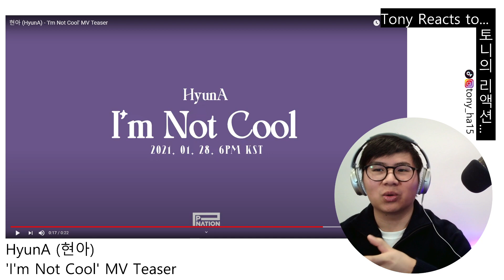HyunA (현아) - 'I'm Not Cool' MV Teaser Reaction 뮤비 리액션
Do you think HyunA IS COOL?🤔
⬇More HyunA (현아) Reactions 😁⬇